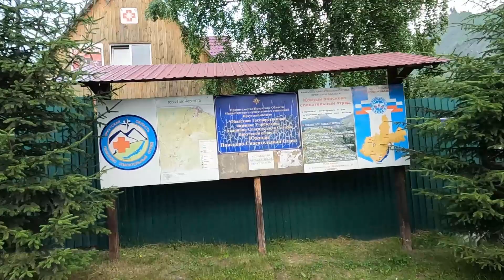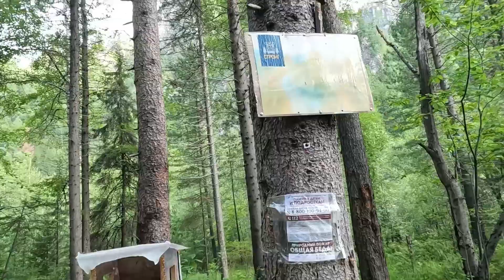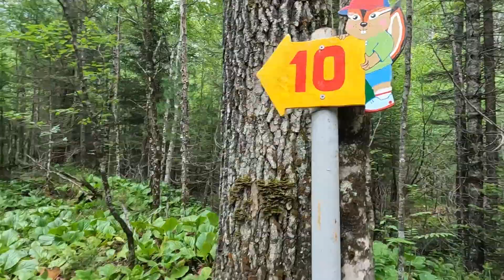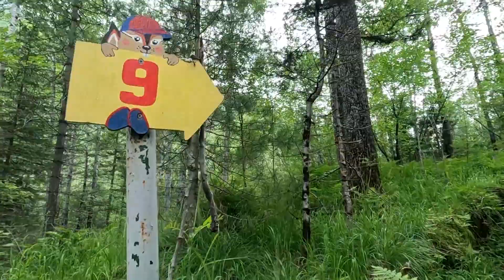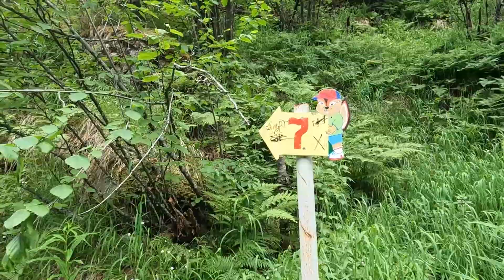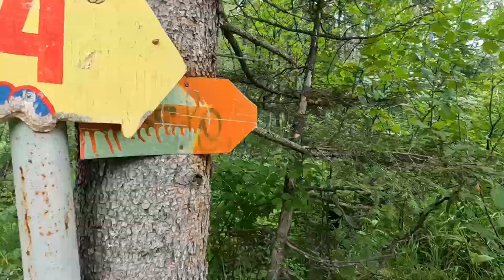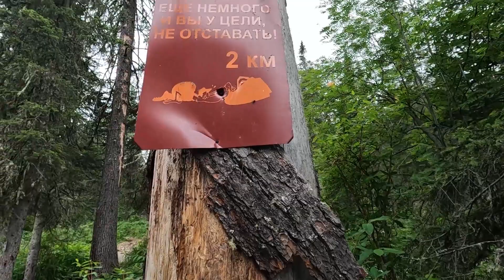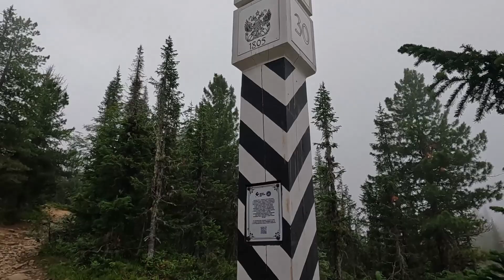Водопады Подкомарной. Тропа на пик Черского. Горы Хамар-Дабан.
Туманный поход к водопадам реки Подкомарной, Каменки, ручья Посетительского. Пройдя 17,5км от Слюдянки за 6 часов и разбив лагерь на метеостанции в районе 16 часов дня мы начали свой путь, видов по серпантинной дороге совсем не было, только туман шёл за нами и создавал особую мистическую атмосферу. Первые водопады мы лицезрели без дождя, позже на самых главных и больших началась мощная гроза , казалось небо планирует вылить на нас все накопившиеся запасы воды, хороший такой гидромассаж по дождевику в сопровождении крупных капель и града, охлаждал нас после очень жаркой рабочей недели. На дальние каскады мы уже почти бегом бежали, чтоб просто посмотреть, сделать фото и возвращаться в лагерь. Водопады все красивы по своему с купальными чашами бирюзового цвета даже в пасмурную погоду. Обычно этот маршрут совмещают с пиком Черским, но мы на пике были уже несколько раз и поэтому насладились только водными гигантами, выспались в сухой палатке под звуки дождя и на следующее утро уже пошли домой, путь был солнечный, яркий